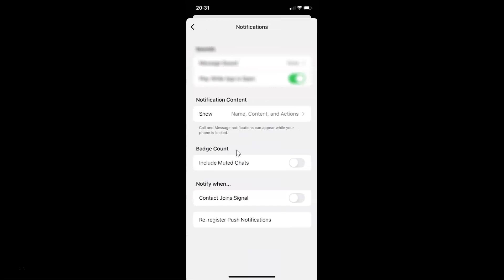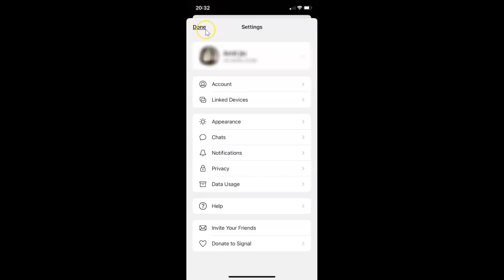How to Re-register Push Notifications in Signal App on iPhone?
Hi guys, In this Video, I will show you "How to Re-register Push Notifications in Signal App on iPhone."